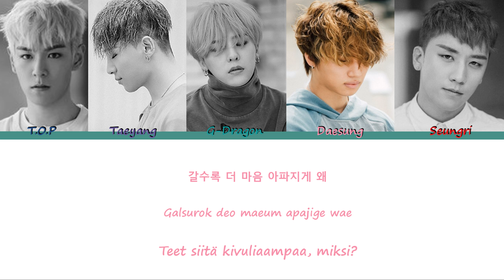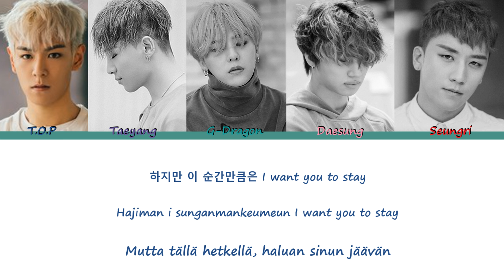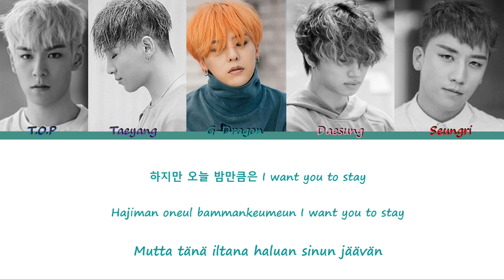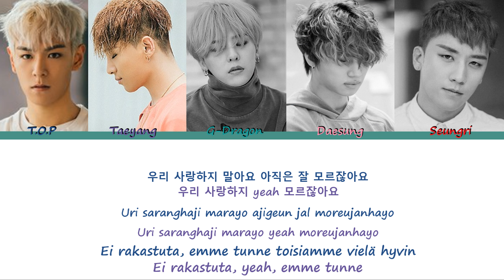BIGBANG - LET'S NOT FALL IN LOVE Lyrics [Fin, Han, Rom]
BIGBANGin LET'S NOT FALL IN LOVE suomeksi ja koreaksi